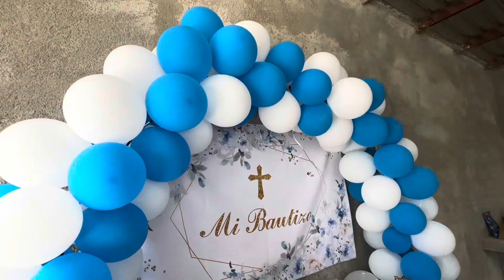VLOG: México Progreso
Muy bonito el bautizo del güero! Muy bonita tarde con toda la familia 💕